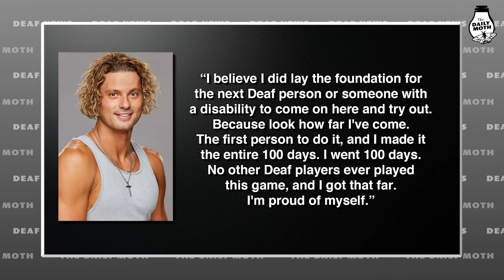Matt Klotz finishes in 2nd place on “Big Brother”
Check out what happened with Matt Klotz, the Deaf swimming star, with the finale last night for the “Big Brother” TV show!